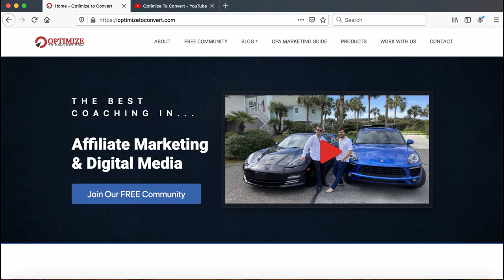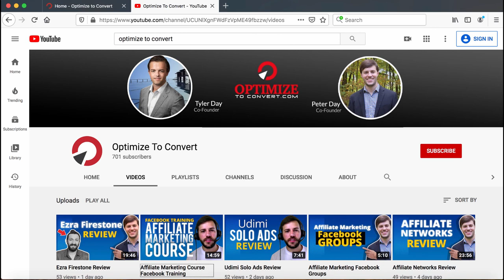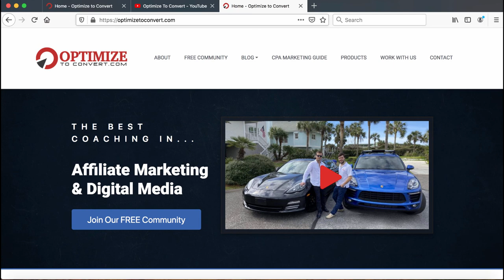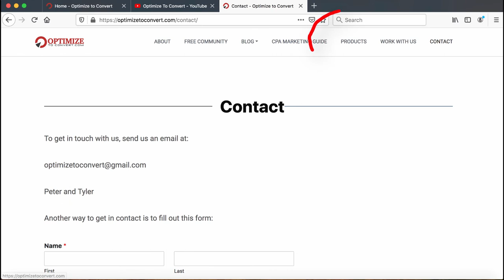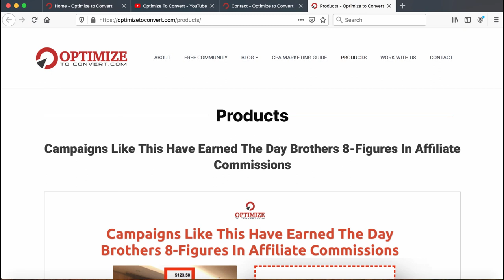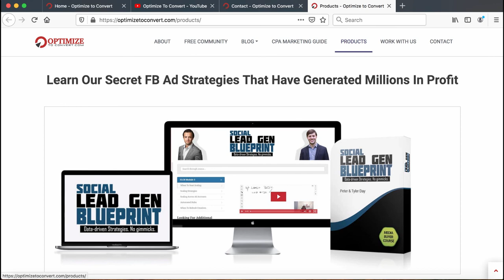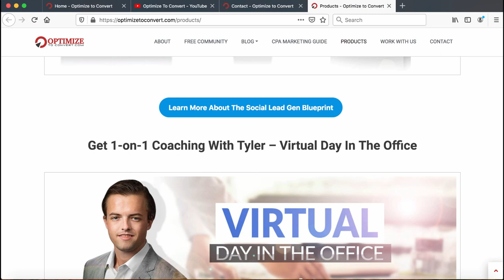Selling Affiliate Marketing Leads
Selling leads is the next level beyond affiliate marketing. It's not just about sending a lead to someone else's site. However, I'd recommend a beginner start with that kind of conventional affiliate marketing...

... and progress to selling leads when they feel ready for the next level. Whichever path you choose, and when done properly, you'll be sure to discover a worthwhile opportunity.

★ Click to Skip Around ★
00:49 why sell your leads
02:00 my profit in selling leads
03:22 what is needed
03:50 defining a good buyer
07:28 good criteria
09:45 get on the waiting list